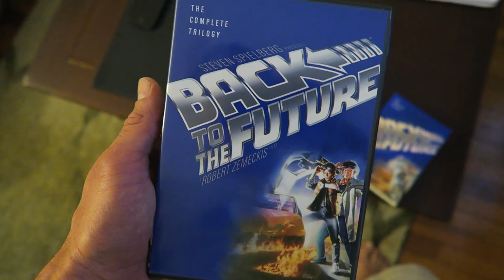Back ToThe Future Day Was A Flop, Halloween Candy Talk & I Burped In Your Hair!!